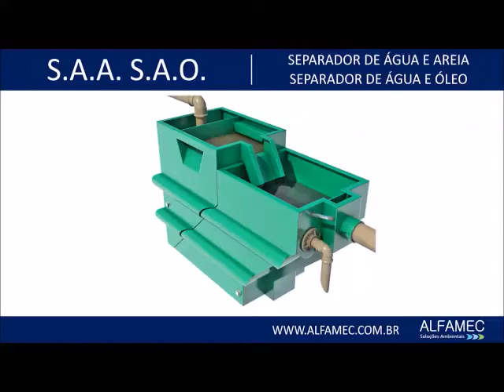OIL WATER SEPARATOR ALFAMEC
The equipment relies on coalescing plates that assists the oil separation by density process, making it compact and efficient, as it complies with the laws that control oil disposal in the environment.